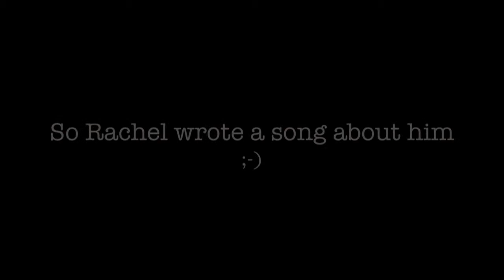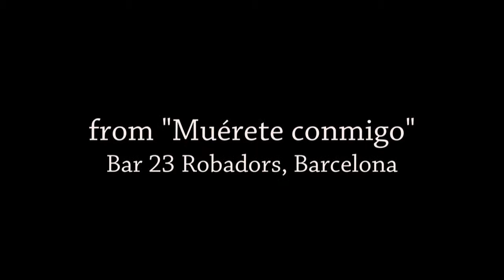Yanquidemierda: Rachel Sings about the Scary Doorman at her Lounge Show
From "Muérete conmigo", Rachel Arieff's cabaret show in Spanish. At Bar 23 Robadors in Barcelona, May 21, 2013.